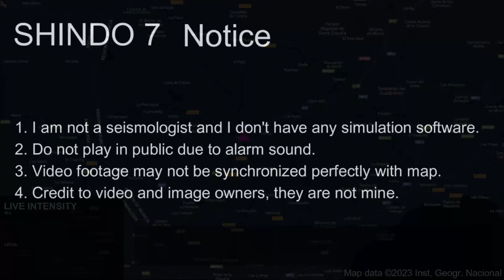M 5.1 Lorca Earthquake (11/5/2011)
1. Do not use for planning purposes
2. Do not play in public due to alarm sound
3. Video footage may not be synchronized perfectly with map
4. Credit to video and image owners, they are not mine

Cities used: Lorca